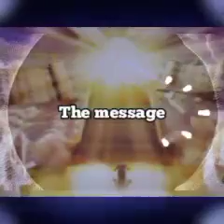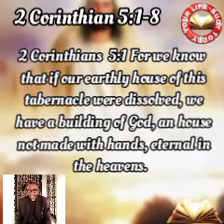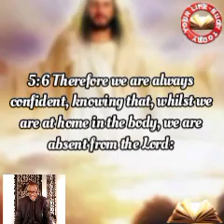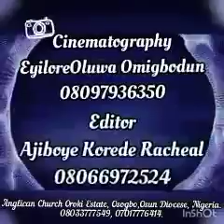YOUR LIFE-BUOY TODAY, Thurs. 15th April 2021. Topic: Our Heavenly Dwelling.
With Rev. Goke Omigbodun (Your Daily Devotional Guide)